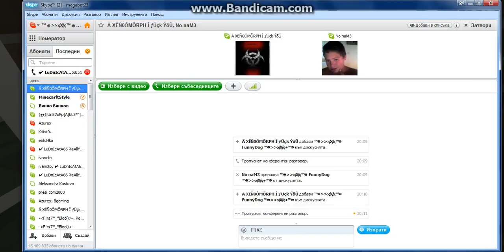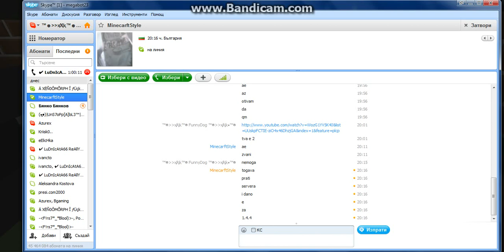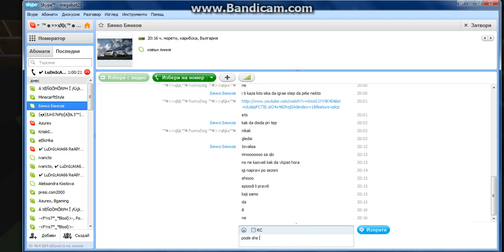Minecraft Lava Islands Survival Allstars E6